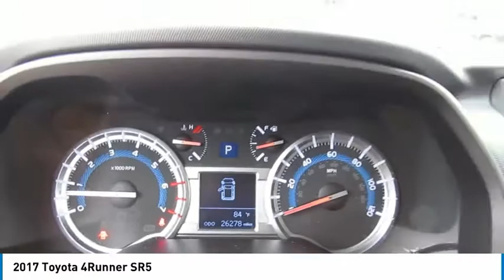2017 Toyota 4Runner Delaware, Powell, Dublin, Marion, Columbus, OH H5152085A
Barcelona Red Metallic Used 2017 Toyota 4Runner available in Delaware, Ohio at
2017 TOYOTA 4RUNNER Delaware, OH
Stock# H5152085A

2815 Stratford Rd.

*DESIRABLE FEATURES:* a BACKUP CAMERA, KEYLESS ENTRY, BLUETOOTH, and FOG LAMPS.

*SERVICE & MAINTENANCE COMPLETED:* Stock# H5152085A FEATURES NO LESS THAN $425 IN PREVENTATIVE MAINTENANCE & SAFETY EQUIPMENT UPGRADES including the following items: Performed A Complete Inside & Out Vehicle Detail, and Performed A Comprehensive 125-point Inspection Along With An Oil & Filter Change, New Wipers & Tire Rotation!

This rear wheel drive 2017 Toyota 4runner SR5 features an impressive 4.0 l Engine with a Barcelona Red Metallic Exterior with a Black Cloth Interior. With only 26,105 miles this 2017 Toyota 4runner is your best buy in Delaware, OH.

*TECHNOLOGY FEATURES:* This 2017 Toyota 4runner in Delaware,OH Includes: Satellite Radio, Steering Wheel Audio Controls, an Anti Theft System, an Auxiliary Audio Input, an AM/FM Stereo, an MP3 Compatible Radio, a High-Definition Radio, and a Single-Disc CD Player

*STOCK# H5152085A PRICED BELOW MARKET RETAIL VALUE!* Performance Chrysler Jeep Dodge Ram has this 2017 Toyota 4runner SR5 ready for a quick sale today. Don't forget Performance Chrysler Jeep Dodge Ram Delaware will buy or trade for your car, truck, SUV, van, motorcycle and/or ATV!

Performance Chrysler Jeep Dodge Ram of Delaware serves Delaware, Westerville & Marion OH. You can also visit us at, 2815 Stratford Rd Delaware OH, 43015 to check it out in person!

*MECHANICAL FEATURES:* Scores 21.0 Highway MPG and 17.0 City MPG! This Toyota 4runner comes Factory equipped with an impressive 4.0 l engine, an automatic transmission. Other Installed Mechanical Features Include Heated Mirrors, Power Windows, Power Mirrors, Front Tow Hooks, Traction Control, Power Locks, a Spare Tire (Full Size), Rear Wheel Drive, a Telescoping Wheel, a Tire Pressure Monitoring System, Cruise Control, Disc Brakes, Intermittent Wipers, a Rear Window Wiper, Power Steering, Variable Speed Intermittent Wipers, a Trip Computer, and a Tachometer

*INTERIOR OPTIONS:* Delaware, Westerville & Marysville used car shoppers are lighting up the phones at our Deleware, OH dealership over these interior options: an Overhead Console, a Power Drivers Seat, Cloth Seats, a Leather Wrapped Steering Wheel, an Adjustable Lumbar Seat(s), a Pass-Through Rear Seat, Air Conditioning, Bucket Seats, Illuminated entry, a Driver Illuminated Vanity Mirror, an Adjustable Steering Wheel, a Passenger Illuminated Visor Mirror, Rear Seat Center Armrest, a Rear Window Defroster, a Split Folding Rear Seat, a Tilt Steering Wheel, a Bench Seat, and Vanity Mirrors

*EXTERIOR OPTIONS:* From Marysville to Marion you'll arrive in style with exterior options like: Oversize Off-Road Tires, Aluminum Wheels, a Trailer Hitch Receiver, a Cargo/Bed Lamp, Privacy Glass, an Auto Headlamp, and a Spoiler / Ground Effects

*SAFETY OPTIONS:* Whether steering your way to work in Westerville or soccer practice in Scioto County, you'll enjoy peace of mind with the following safety equipment options: Electronic Stability Control, Daytime Running Lights, Brake Assist, a Rear Head Air Bag, Anti-Lock Brakes, Occupant sensing airbag, Knee AirBag, Overhead airbag, a Drivers Air Bag, a Passenger Air Bag Sensor, a Front Side Air Bags, Child Proof Locks, a Front Head Air Bag, and a Passenger Air Bag